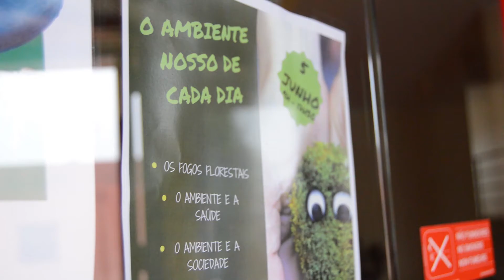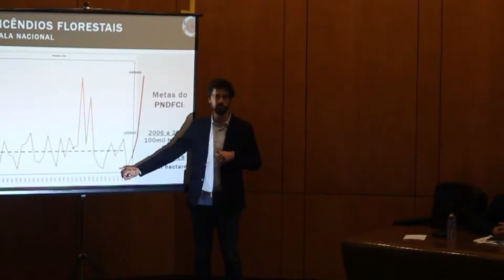Os Fogos Florestais - O Ambiente Nosso de Cada Dia - Parte 1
Primeiro tema debatido no evento "O Ambiente Nosso de Cada Dia", organizado no dia 5 de junho de 2018, pelo Jornal Referência e pelo Prof. de Físico-Química, Manuel Ramos, no auditório da Associação Empresarial de Penafiel.
Painel "Os Fogos Florestais", moderado por Vanessa Pereira (Jornal Referência) e composto por: Paulo Bessa, Comandante Operacional Municipal da Proteção Civil em Penafiel; José Silva, Adjunto de Comandante dos Bombeiros Voluntários de Penafiel; Milene Matos, Biologia e Comunicação de Ciência.

Imagem: Denise Pessoa; Edição: Ana Regina Ramos